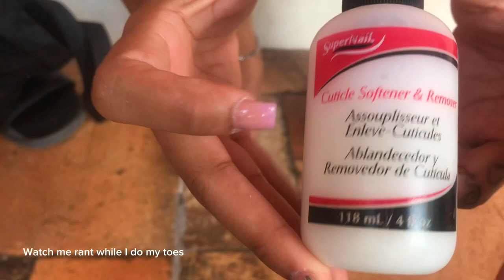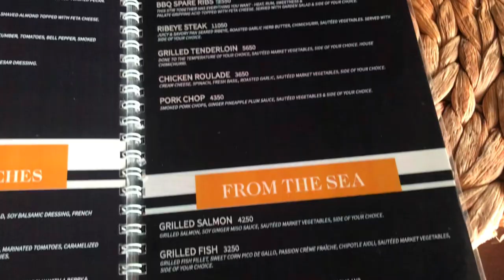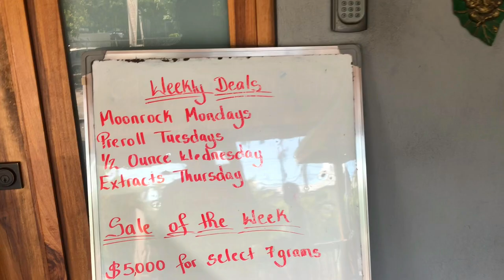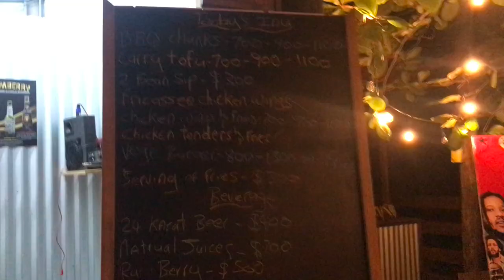vlog: Lunch at Broken Plate, Smoke Sesh, New Nails, Beach Day, 1st Nail Client and more!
vlog: Lunch at Broken Plate, New Nails, Beach Day, 1st Nail Client and more!